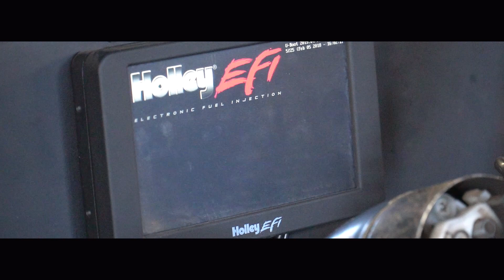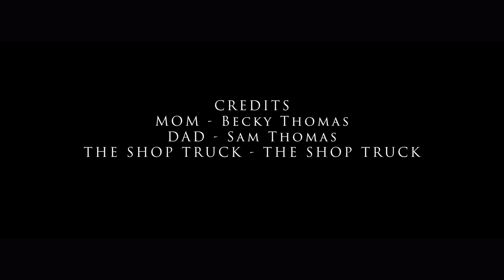THE SHOP TRUCK SHORTFILM.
We brought in the truck and did some filming with it! Huge thanks to my parents for playing along and helping me make my first short film.